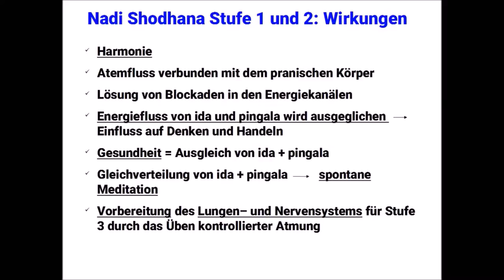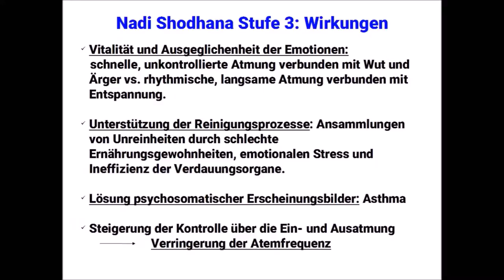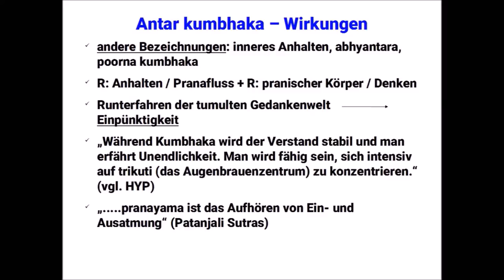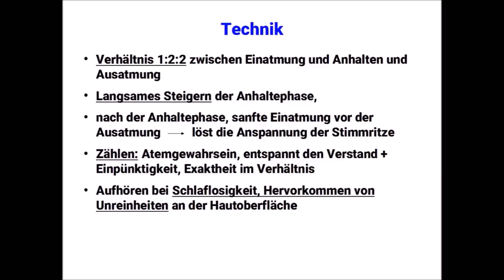Nadi Shodhana Stufe 3 mit dem Verhältnis 1:2:2 (Lektion 8)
Das folgende Video zeigt Dir sowohl die Übungstechnik von nadi shodhana Stufe 3 als auch eine Zusammenfassung der Wirkungen der Stufen 1 und 2, die als Vorbereitung für Stufe 3 gelten. Die Anhaltephase, die in dieser Stufe 3 doppelt so lang wie die Einatmung ist, wirkt sich unter anderem positiv auf den Gedankentumult aus. Die erhöhte Kontrolle, die durch das Gewahrsein auf den Atemfluss initiiert wird, steigert die harmonisierende Wirkung und verringert längerfristig die Atemfrequenz. Das Video gibt Dir ausführlichere Informationen.